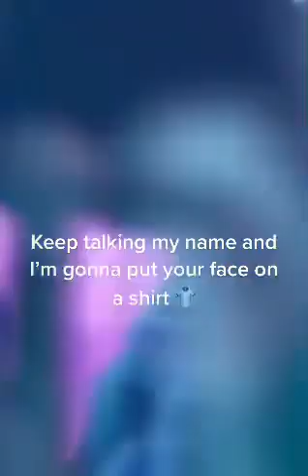7th CB - Westwood Crib Sessions